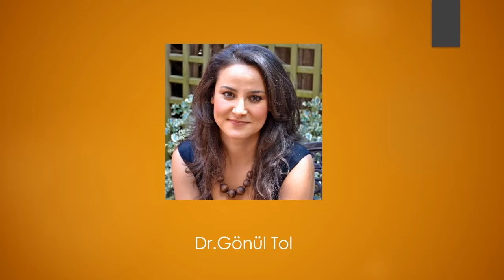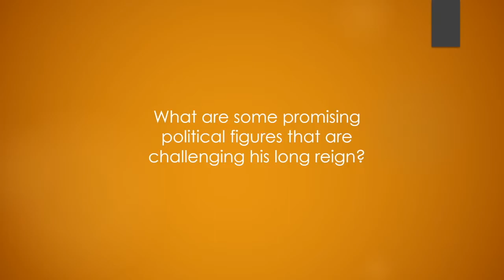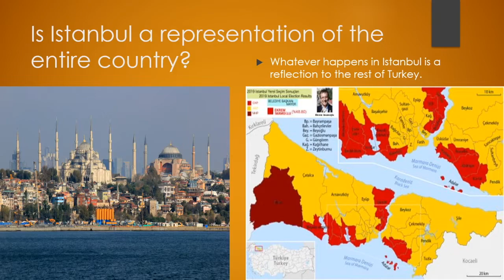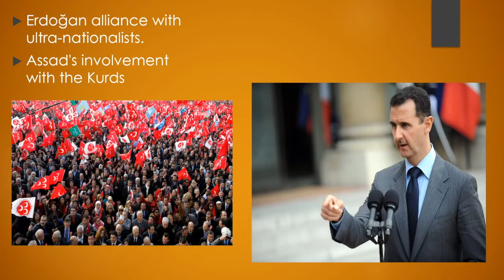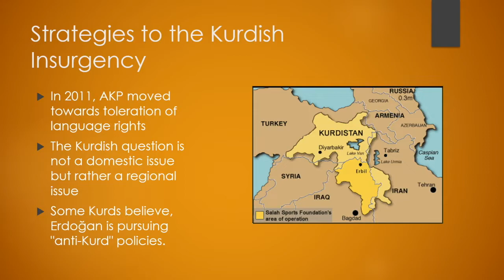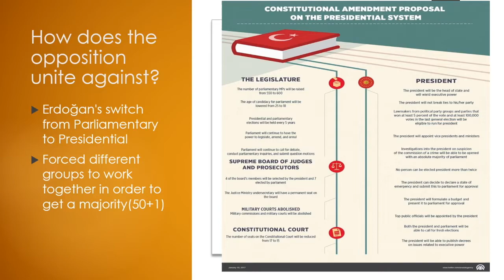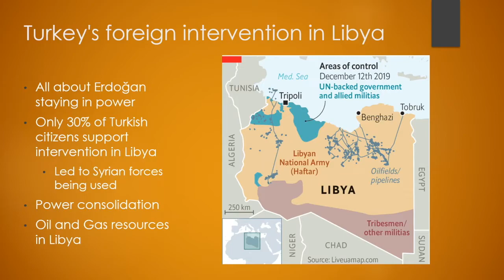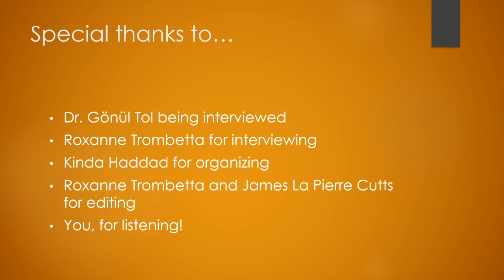Insights From Abroad - The Intricacies of Turkish Domestic Politics | Dr. Gönül Tol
In this episode of Insights From Abroad, Roxanne Trombetta interviews Dr. Gönül Tol to discuss Turkish domestic politics, the Kurdish Question, and foreign intervention in Libya.

The views expressed in this publication are entirely those of the author, and do not necessarily reflect the views of the staff, officers or advisers of the University of Central Florida’s Prince Mohammad Bin Fahd Program for Strategic Research and Studies or Department of Political Science Department.